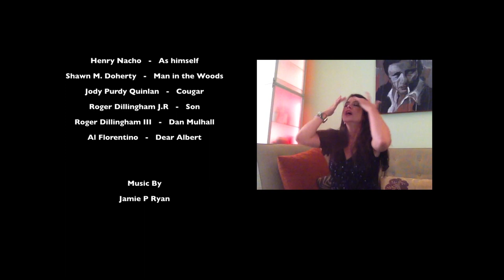F.A.T.A.R.S.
Double Parked Films Presents: F.A.T.A.R.S.

This new government agencey assembled to return your items that the TSA took from you at the airport.

Starring Chuck Slavin, Roger Dillingham jr, Pete Costello, Jamie P Ryan, Shawn M Doherty, Jodi Purdy Quinlan, Henry Nacho, Ann Palica, Roger Dillingham III, Al Florentino,

This film was made for the 2012 Providence 48 hour film Competition